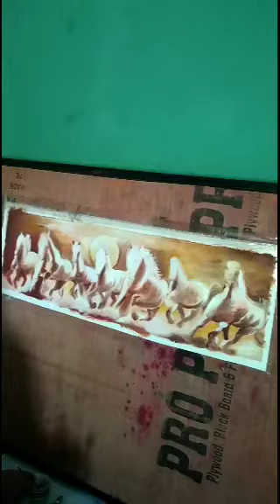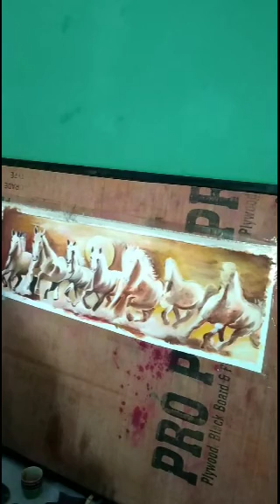भाग 1 painting ,seven horses, art painting Hema